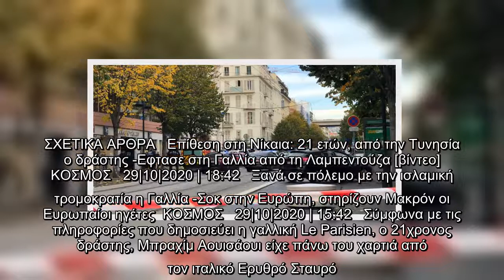Τρομοκρατική επίθεση στη Νίκαια της Γαλλίας: Συνελήφθη 47χρονος ύποπτος συνεργός